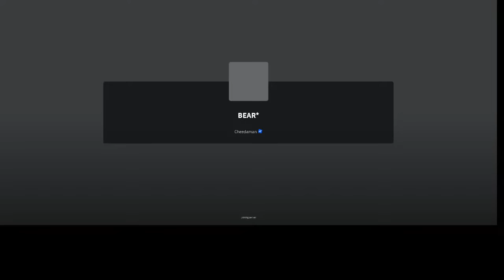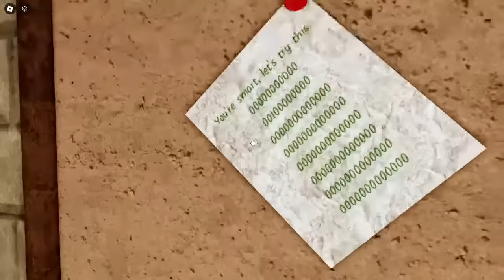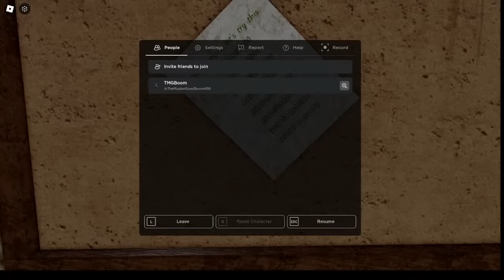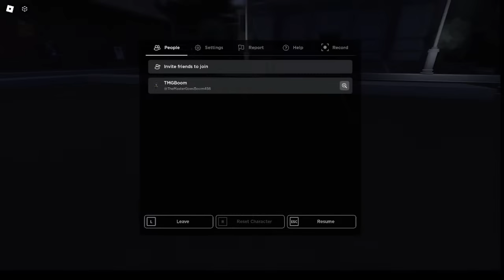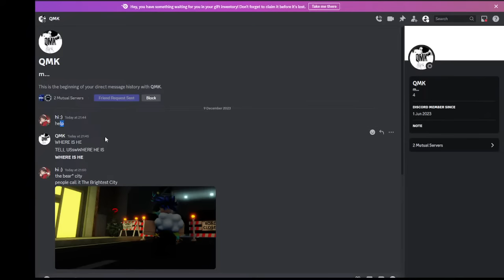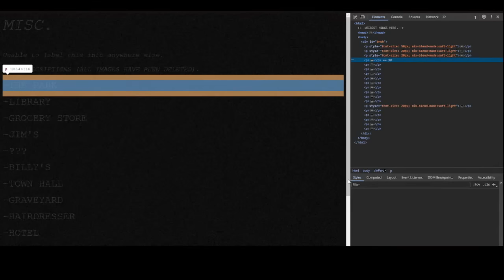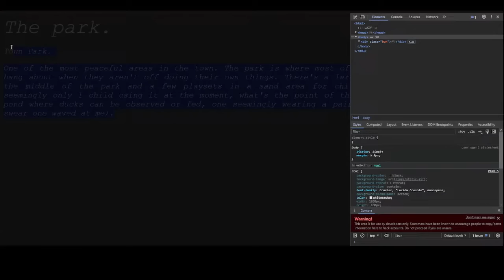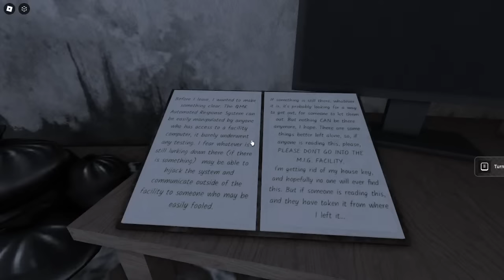BEAR* DAVID MOORE EVENT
BEAR* NEW UPDATE

Join Me - TheMasterGoesBoom456